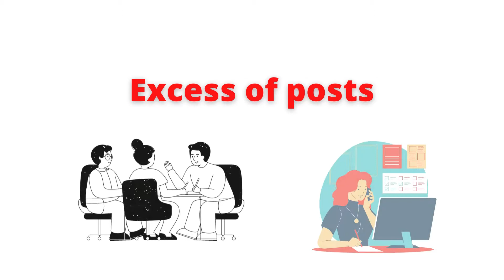Benefits of data scientist as a career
Best data science course in Dehradun
1. It is in demand

Data science is in great demand. Potential job seekers have many opportunities. It is the fastest growing job on LinkedIn and is predicted to create 11.5 million jobs by 2026. This makes data science a highly employable job field.

2. Excess of posts

There are very few people who have the required skill-set to become a complete data scientist. This makes Data Science less saturated as compared to other IT sectors.

Hence, Data Science is a very abundant field and has a lot of opportunities. The field of data science is high in demand but low in supply for data scientists.

3. A Highly Paying Career

Data Science is one of the highest paying jobs. According to Glassdoor, data scientists earn an average of $116,100 per year. This makes data science a highly lucrative career option.

4. Data Science is Versatile

There are many applications of Data Science. It is widely used in healthcare, banking, consulting services and e-commerce industries. Data Science is a very versatile field. So you will get opportunity to work in different sectors.

5. Data Science Makes Data Better

Companies need skilled data scientists to process and analyze their data. They not only analyze the data but also improve its quality. Hence, Data Science is concerned with enriching the data and making it better for your company.

6. Data Scientists Are Highly Reputable

Data scientists allow companies to make better business decisions. Companies rely on data scientists and use their expertise to provide superior results to their customers. This gives data scientists an important position in the company.

7. No more boring tasks

Data Science has helped various industries to automate redundant tasks. Companies are using historical data to train machines to perform repetitive tasks. It has simplified the difficult tasks previously done by humans.

8. Makes Data Science Products Smart

Data Science involves the use of machine learning that has enabled industries to create better products specifically tailored to customer experiences.